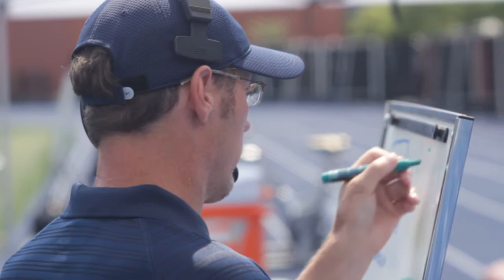Sportsnet 360: Greg Knox chats with Donnovan Bennett